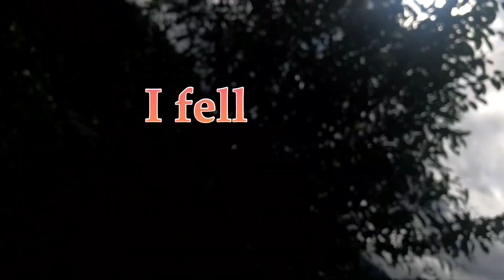Vlog | climb with us kortibogboma mountain 🧗‍♀️ Africa - Sierra Leone🇸🇱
In Sierra Leone ( Kenema ) there’s a lots of Mountains and beautiful nature , so i went with my husband to kortibogboma Mountain in order of my husband’s work , so it was a chance to me to see this magical beauty …
Come and climb with us